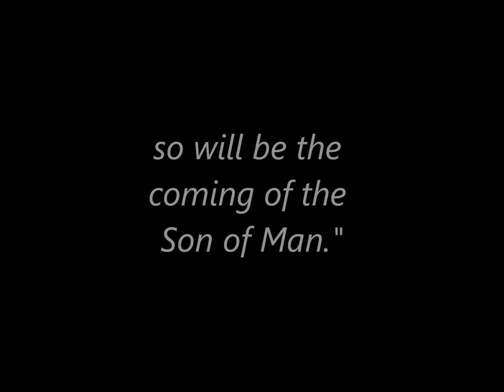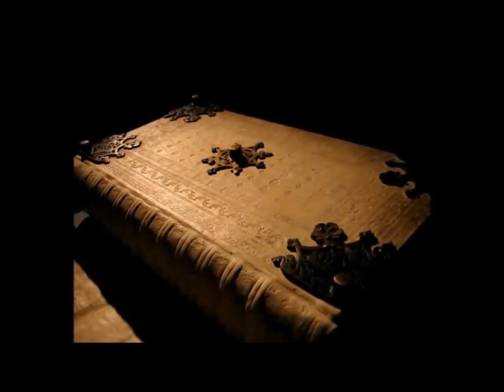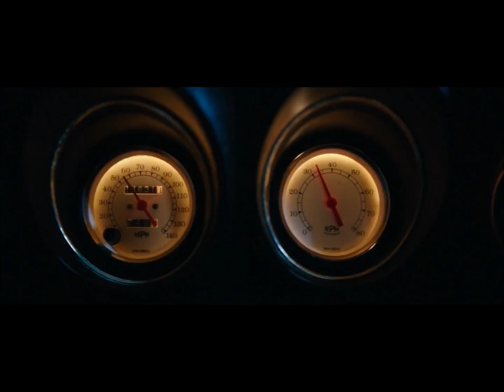Chance McLin "Blood Moon:Days of Noah" Official Trailer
Blood Moon: Days of Noah: The Faith series, Volume Two. The Official Trailer.